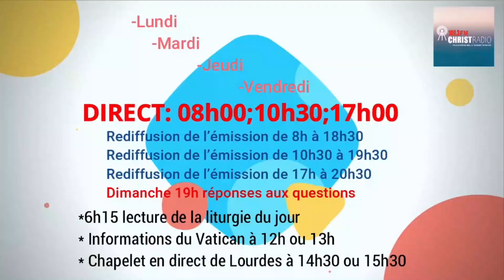Dis à ton prochain je t'aime tel que tu es